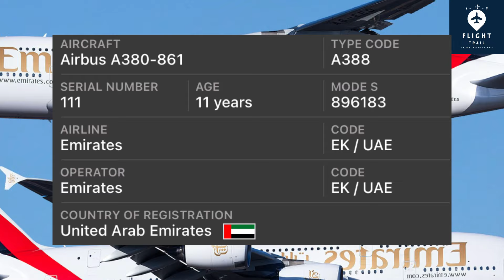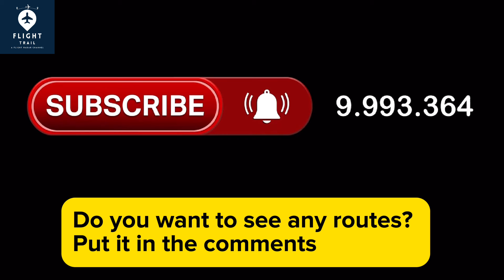LONDON, UK (LGW) to DUBAI, United Arab Emirates (DXB)| Airbus A380-861 (A6-EED)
Flight Radar
Route: London - Gatwick , United Kingdom (LGW) to Dubai, United Arab Emirates (DXB)
Aircraft: Airbus A380-861 (A6-EED)
Distance: 3512 mi - 5652 Km
Time: 06h 57min
Airline:  Emirates
Flight: EK10
Date: January, 11, 2024